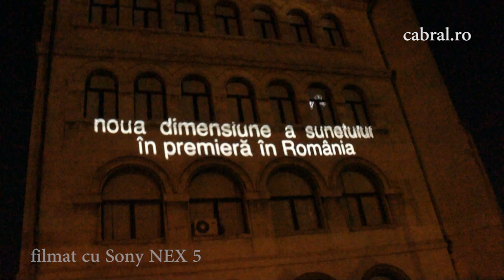Proiectie Orange 2011 pentru cabral.ro.f4v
Orange 3D projection in Bucharest - 2011